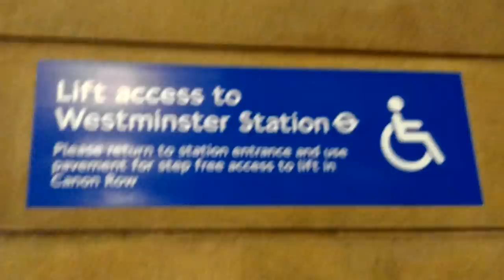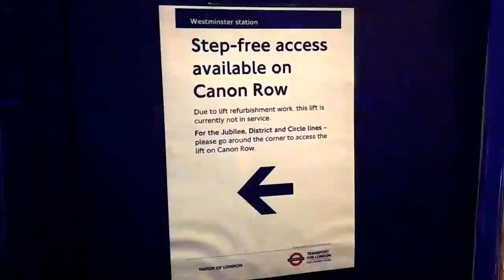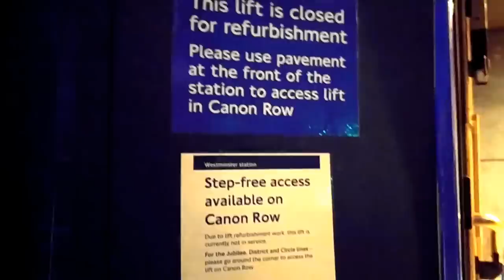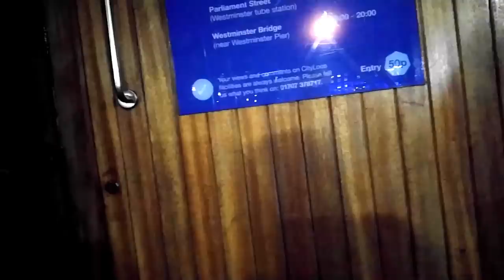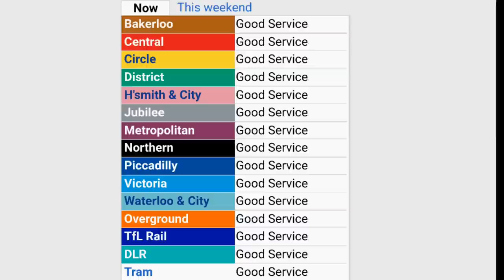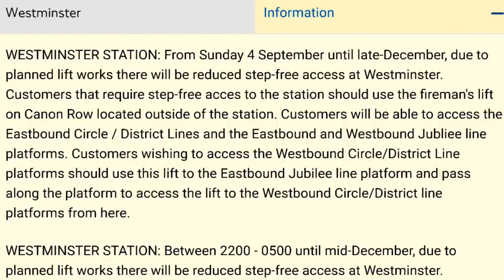TFL block disabled people from using Westminster tube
Transport for London are servicing the lift at Westminster tube station. Signs indicate disabled people should use a side-door, but there was no entrance there, no indication as to what to do, and no way for disabled people to contact staff. TFL are clearly demonstrating contempt for disabled people.